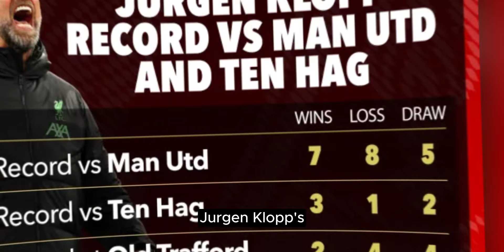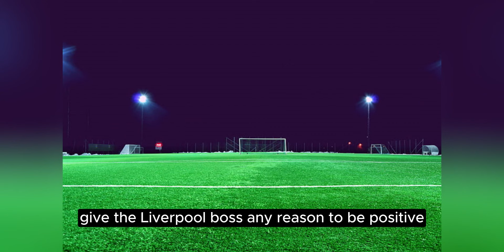🚨Manchester United vs Liverpool! ALL YOU NEED TO KNOW! ahead of MATCH